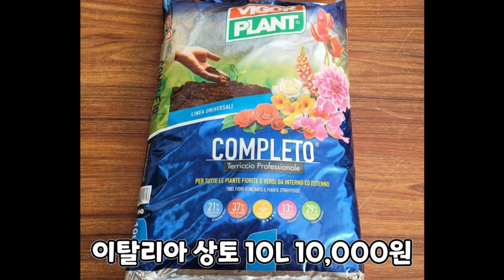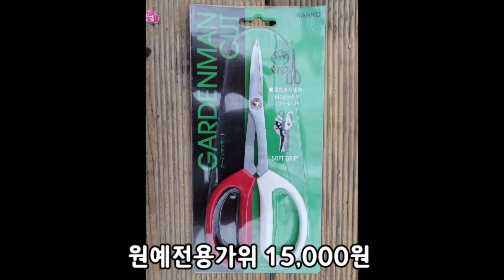현시점 최고 다육이흙! 딱 일주일동안 최저가에 드립니다!!! 3만 구독자 달성 이벤트[2023.05.16]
3만 구독자 달성 할인 이벤트!!! 아래 설명을 꼭 확인해주세요

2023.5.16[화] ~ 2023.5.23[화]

1. 7일 간 건달토 6kg 1만원/ 소생토 6kg 1만원 2년 전 그 가격에 드립니다!!![문자고객남 해당]
다육 분갈이 용품 6만원 이상 구매시 배송비 무료!

2. 이벤트 기간 중 구매금액 1등~5등 고객님께 사은품 증정!

* 1등 상품 이숨 걸이대+차광막
* 2등 이숨 틈새선반
* 3등~5등 이숨 화분[랜덤]
* 위 이벤트는 문자 주문만 해당됩니다.
* 선착순으로 발송됩니다. ^^ 최대 2주 이상 소요될 수 있습니다.